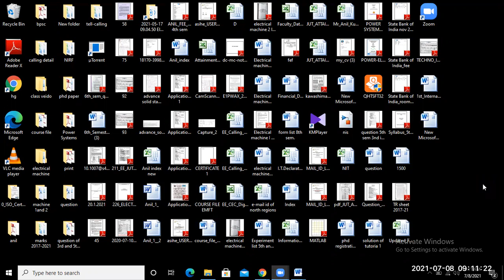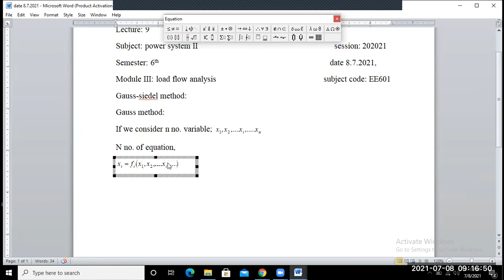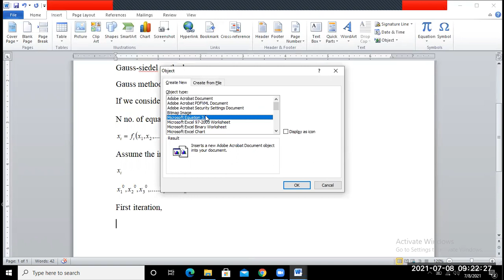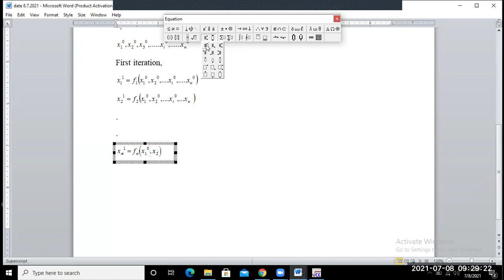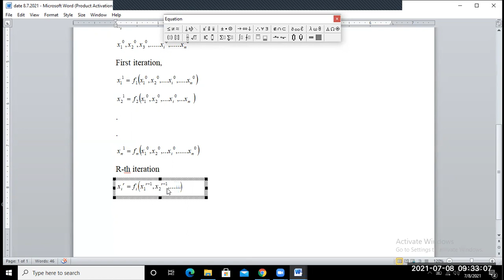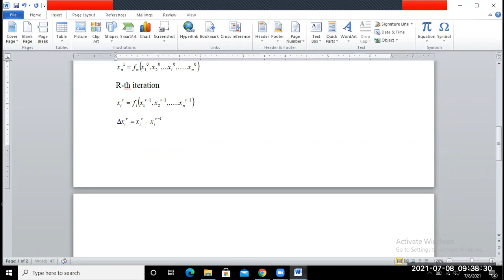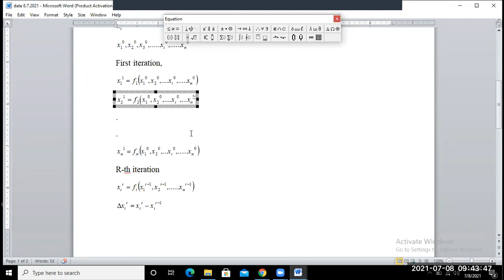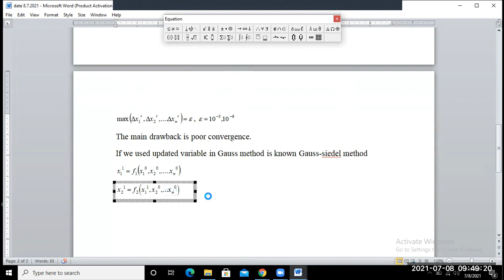EE601 power system II date 8.7.2021